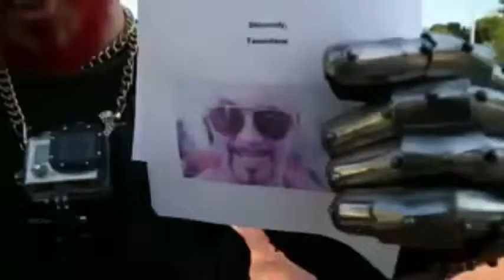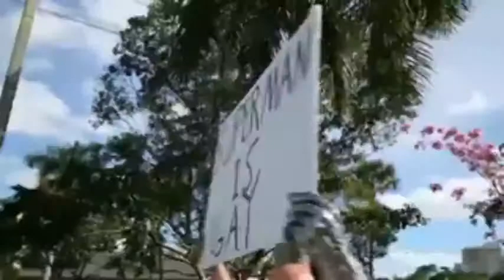Doing Evil Things with Tamerlane Ft Lauderdale's Real Life Supervillain